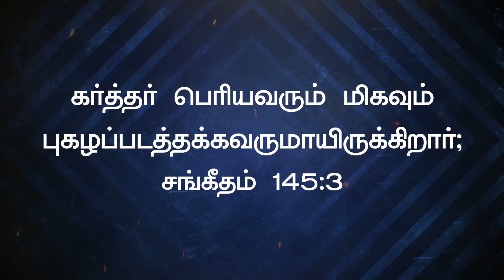கர்த்தர் பெரியவர்! || Bro. Mohan C Lazarus || MAY 23